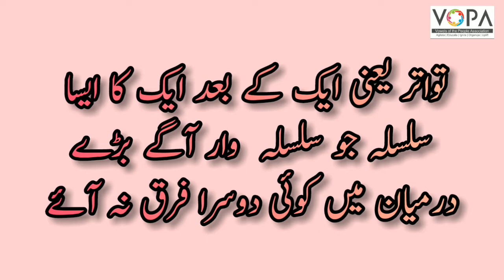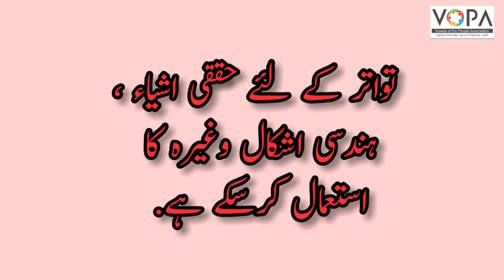2nd | Maths | Chapter No.35 | تواتر | V-SCHOOL